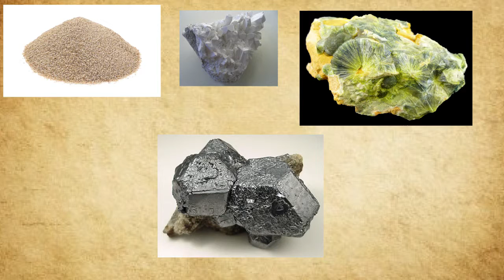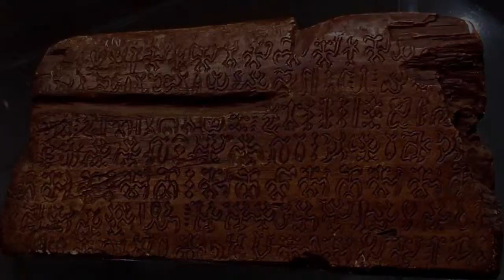Actus Archéos : Atelier de verre de Judée et déclin de l'île de pâques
Tribal Jungle music - Forgotten Tribe
Compositeur : Derek & Brandon Fiechter